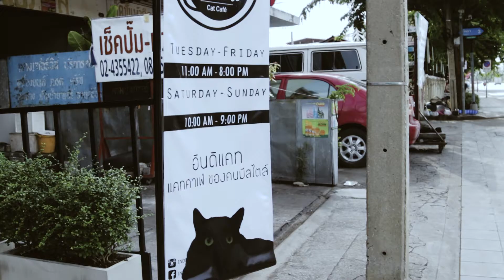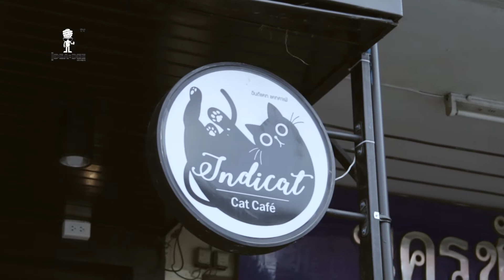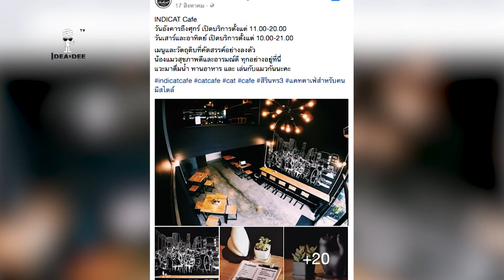Ideadee Variety - E.P 47 Indicat Cafe คาเฟ่แมวสไตล์อินดี้